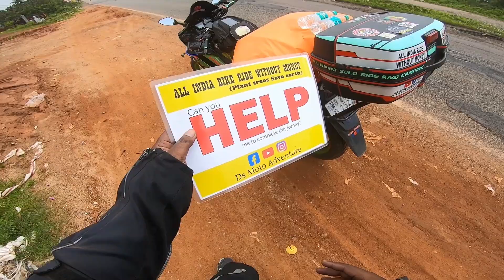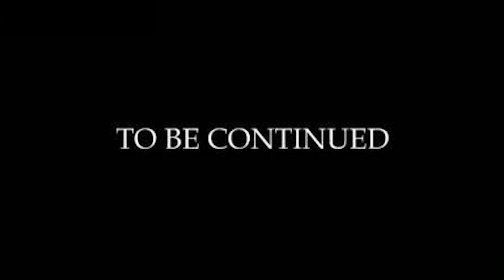Aaj rastepe water bottle sell kiya | All india ride without money | Part 13 | Moto vlog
This vlog is all about Aaj rastepe water bottle sell kiya | All india ride without money | Part 13 | Moto vlog. watch vlog to know more.

🔥TOP RECOMMENDATIONS
Riding & Bike accessories :
Back Pack
Riding Pants
Helmet Intercom

Bike modification acceseris :
Side vent
DB Visor
LED head lamp
led strip DRL
Red Blue Flashing LED
Razor Mask
Canard Winglet
Side indicator
Clutch and Brake Levers
Back indicator
Side Mirrors
Engine oil
Saddle Stay

My vlogging setup:
External mic
Action Camera
Gopro mic adupter